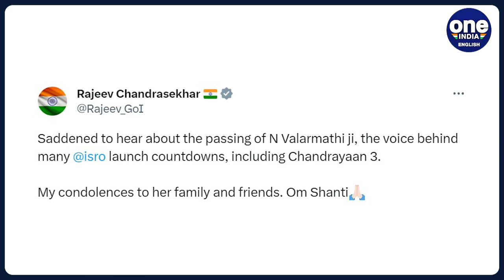ISRO scientist N Valarmathi, voice behind Chandrayaan-3 launch countdown, dies | Oneindia News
Valarmathi, an Indian Space Research Organisation (Isro) scientist, who lent her voice on countdowns for rocket launches in Sriharikota, has died due to cardiac arrest. Her last countdown was during the launch of Chandrayaan-3, the country's third lunar mission.